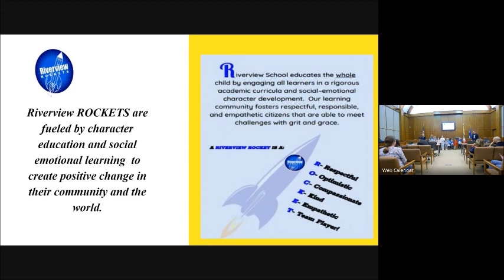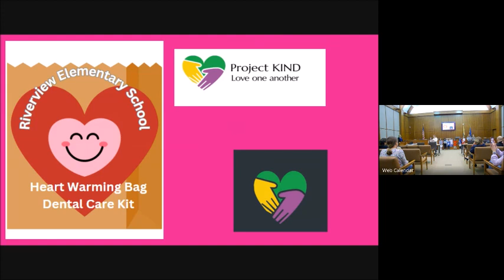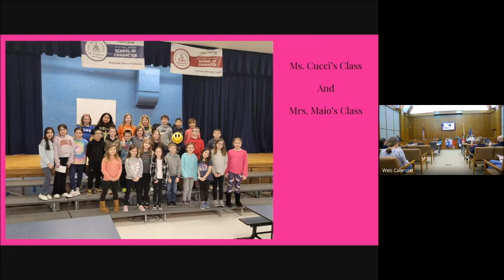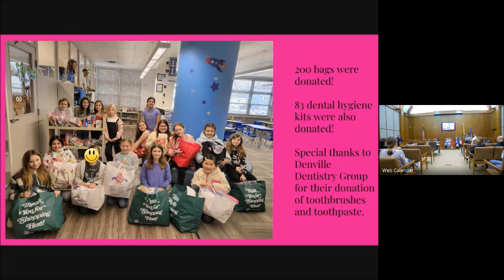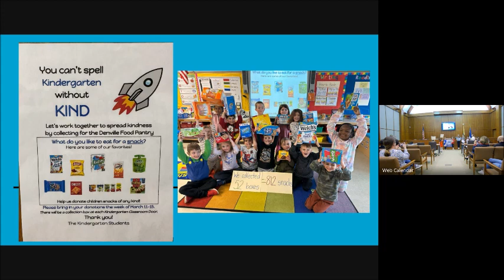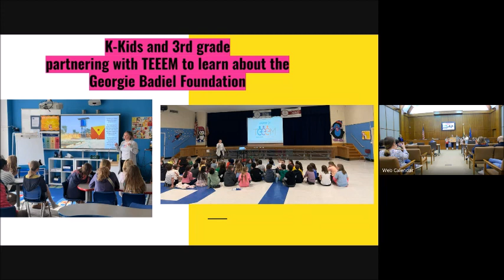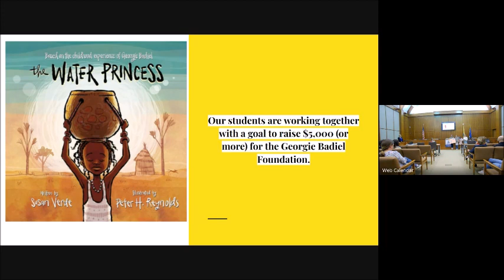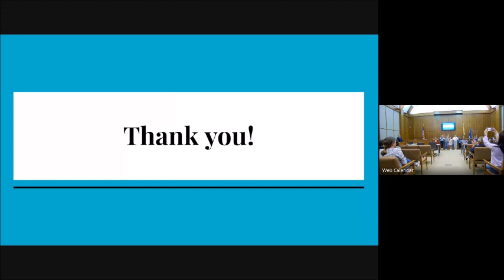4-8-24 Denville NJ BOE Board Meeting